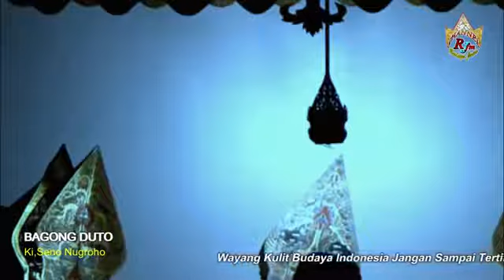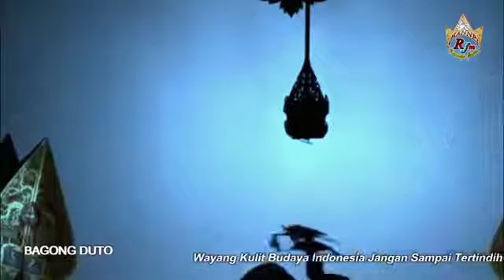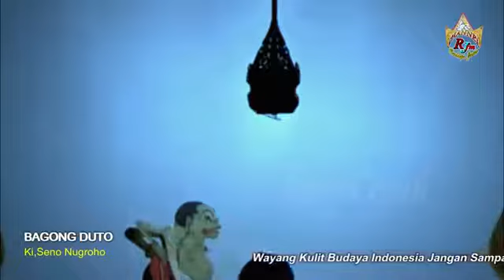ELENG LE GONG OJO NGAWUR...IKU BETORO GURU